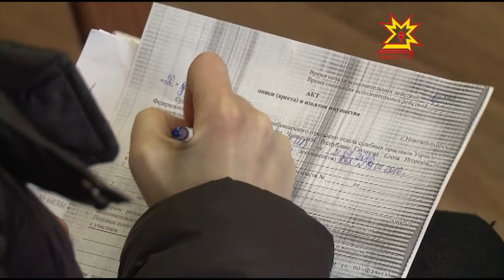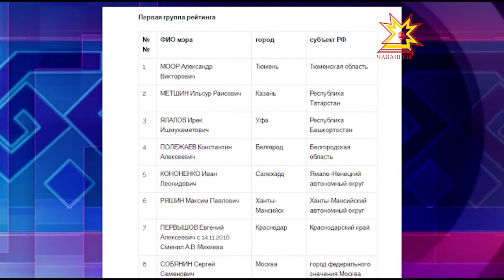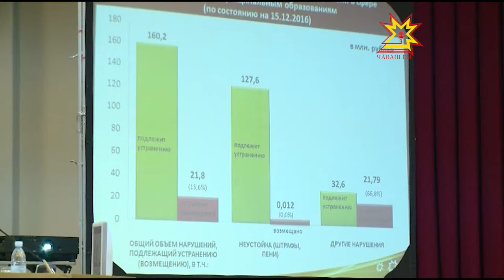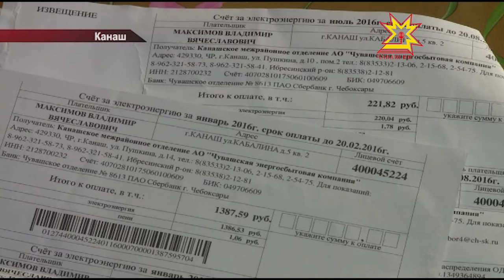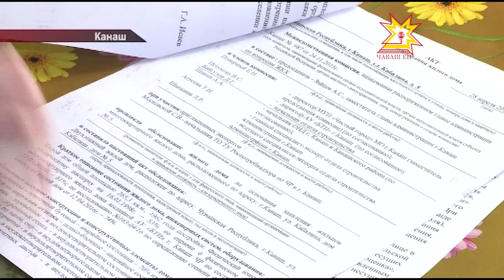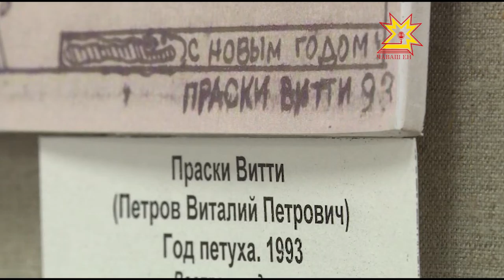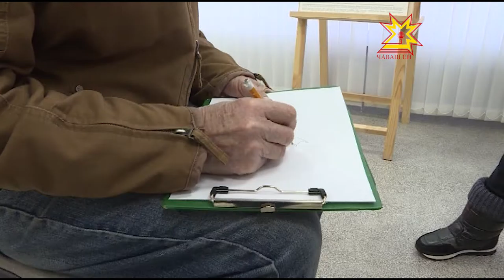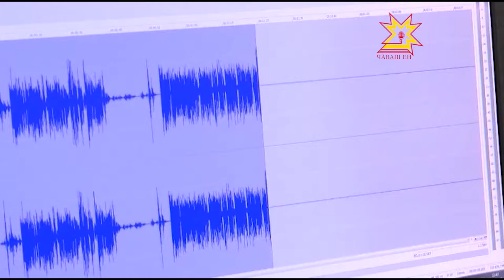"Эрне" Информационная программа. Выпуск 23.12.2016